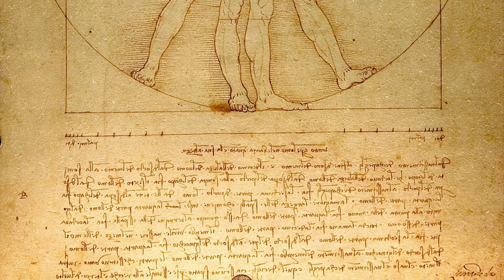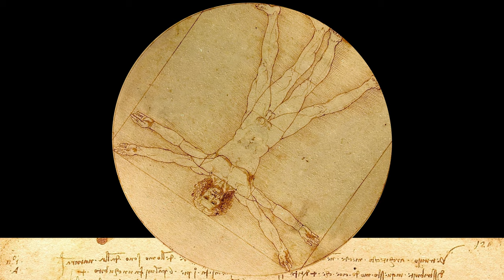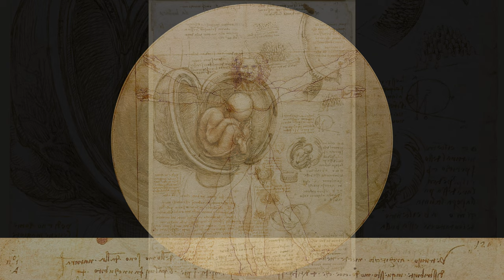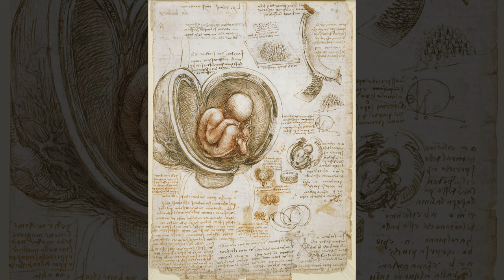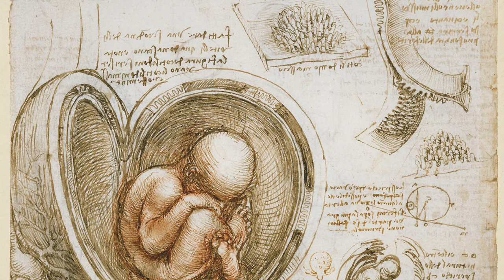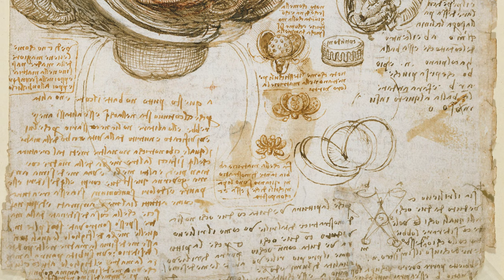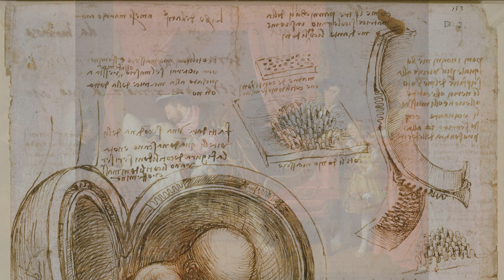4K UHD Art Gallery Leonardo Da Vinci Paintings 16:9 Size Classcal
4K UHD Art Gallery Leonardo Da Vinci  Paintings 16:9 Size Classcal
This video is about Leonardo Da Vinci

Hello, Everyone
I love Leonardo Da Vinci& his Paintings.

My YouTube is designed to make it easy for anyone who likesLeonardo Da Vinci to appreciate his beautiful paintings.

I've eliminated music and sound so you can focus on your art.

Don't worry about the damage of your TV led pixel lamp from stoping video image. Because, The paintings move very slowly. This mean is your led pixel will be fine.

Thanks.

* Exhibition list
• Leonardo_Da_Vinci_-_Vergine_delle_Rocce_(Louvre)

• Leonardo_da_Vinci_-_Plan_of_Imola_-_Google_Art_Project
• Leonardo_da_Vinci_-_A_deluge_-_Google_Art_Project

• Hugo_van_der_Goes_006

• Leonardo_da_Vinci_-_Saint_John_the_Baptist_C2RMF_retouched

• Leonardo_Da_Vinci_-_Annunciazione.jpeg

• Última_Cena_-_Da_Vinci_5

• Mona_Lisa,_by_Leonardo_da_Vinci,_from_C2RMF_retouched

• Da_Vinci_Vitruve_Luc_Viatour_(cropped)

• Leonardo_da_Vinci_-_Studies_of_the_foetus_in_the_womb

• Francois_Ier_Leonard_de_Vinci-Jean_Auguste_Dominique_Ingres